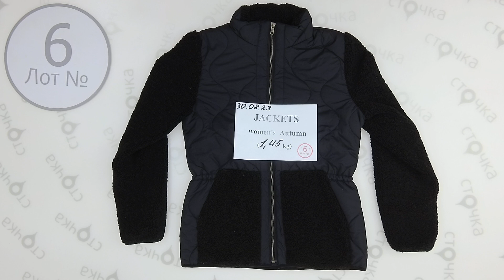JACKETS women's Autumn 6 , Цена кг : 22.38 евро ,сток одежда оптом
JACKETS women's Autumn  ( лот № 6)
Куртки женские осень (сток)
Демисезон
Страна: Европа
Цена за кг.: 22.38 евро
Вес мешка, кг.: 1.45
Цена за мешок: 32.45 евро